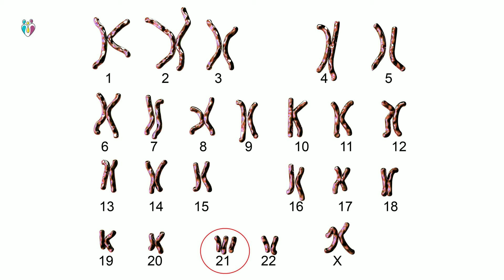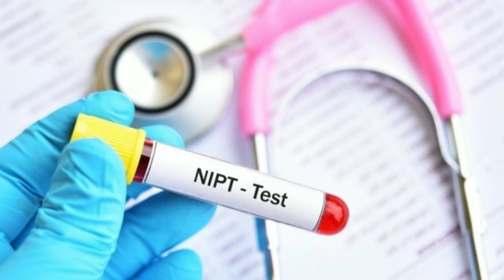ডাউনস্ সিনড্রোম কী? কেন হয়? তা কী আটকানো যায় বাচ্চার জন্মের আগে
ডাউনস্ সিনড্রোম কী? কেন হয়? তা কী আটকানো যায় বাচ্চার জন্মের আগে | Dr Indranil Saha

Down Syndrome, also known as Trisomy 21, is a genetic disorder caused by the presence of all or part of a third copy of chromosome 21. Breaks down the complexities of this condition, exploring its genetic origins and how it manifests in individuals.

We discuss the key characteristics and symptoms associated with Down Syndrome, including intellectual disabilities, distinctive facial features, and potential health complications such as heart defects and thyroid issues. Understanding these aspects is essential for parents and caregivers to provide adequate support and care for individuals with Down Syndrome.